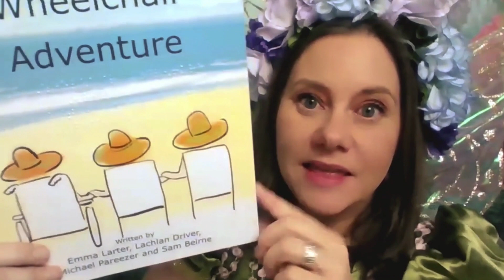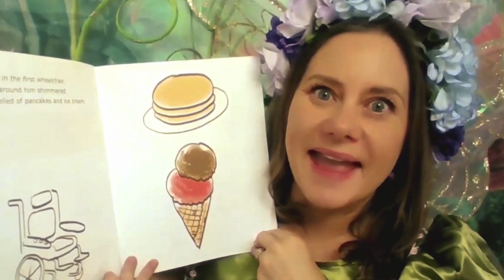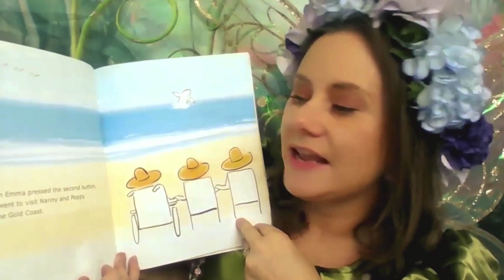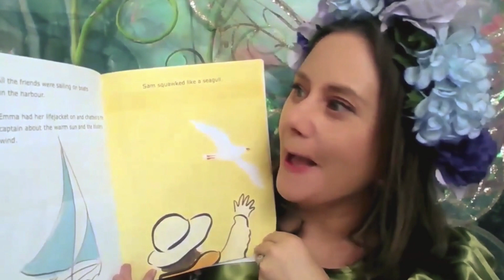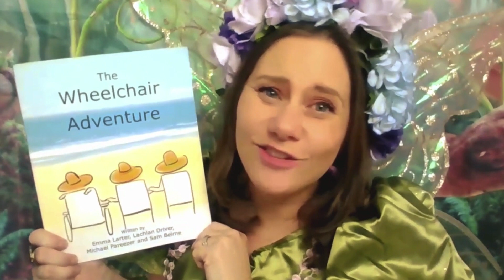Kids Book Read Aloud: The Wheelchair Adventure. Inclusion. Diversity. Alternate Abilities.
To book Fairy Belle to visit your kindy, hospital or special school, contact
To buy a copy of The Wheelchair Adventure, please contact Narbethong State Special School